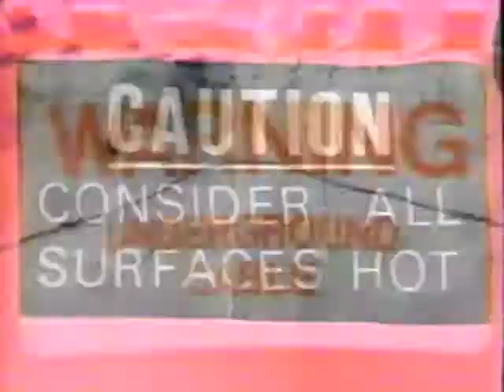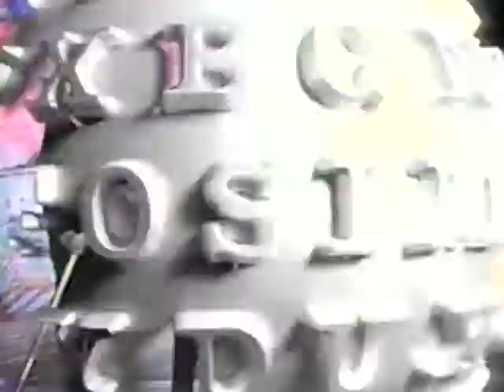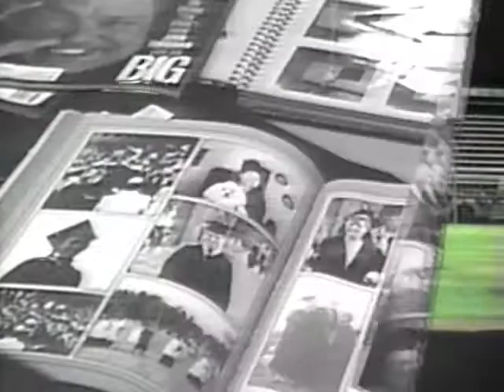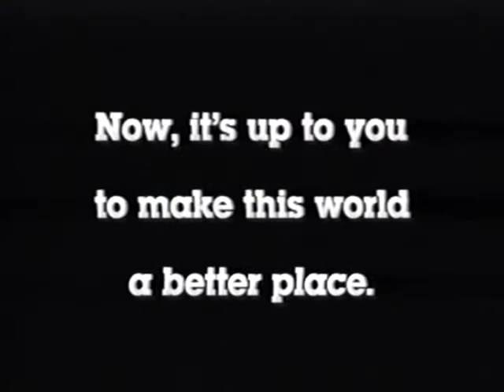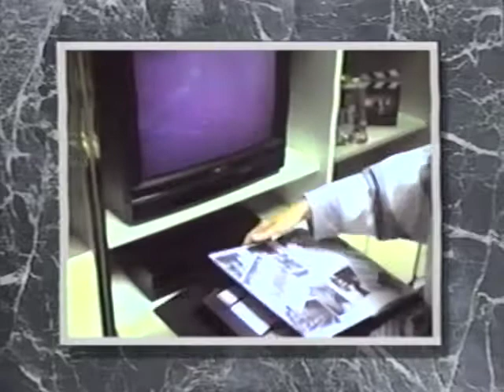Cleburne High School Video Yearbook 1991-92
Cleburne High School (Cleburne, Texas)
Video Yearbook 1991-92